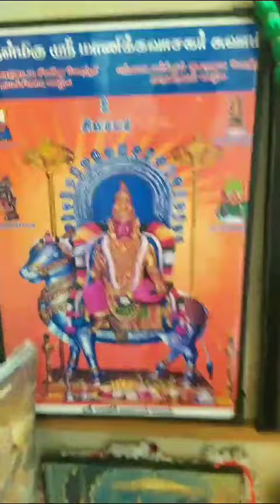Shivaratri special*** from my divine home##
Maha Shivaratri lord Shiva
Abishegam
sri rudhram